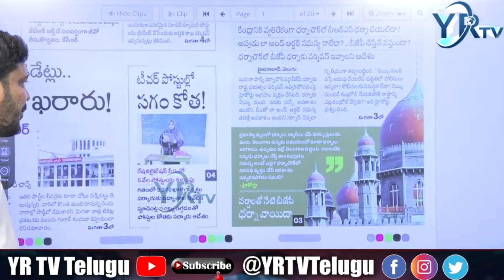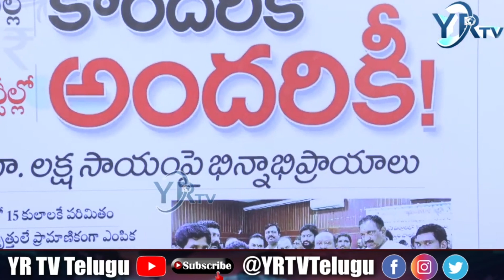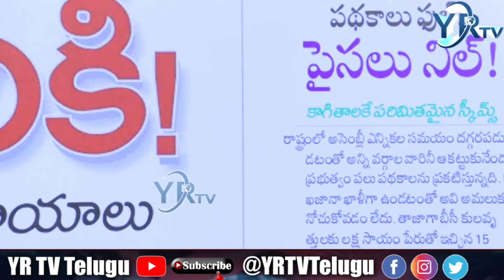బీఆర్ఎస్ క్యాండిడేట్లు.. 75 సీట్లలో ఖరారు! లిస్టు రెడీ చేసిన కేసీఆర్ | YR TV Telugu